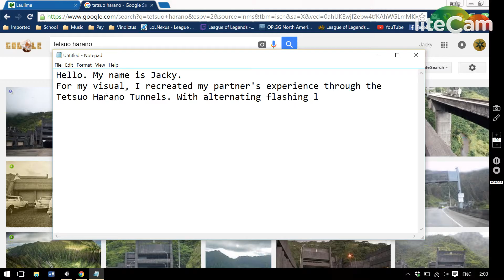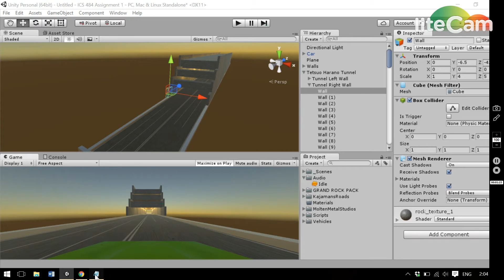Tetsuo Harano Tunnel Experience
The dim flashing lights in the Tetsuo Harano Tunnels left my partner mesmerized as her parents drove through it.